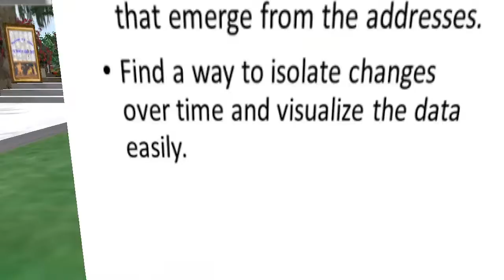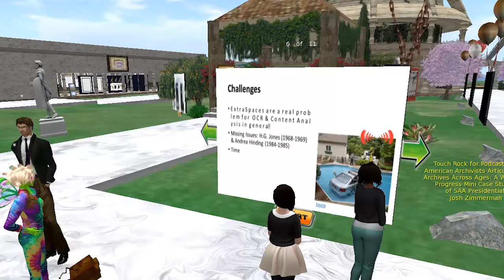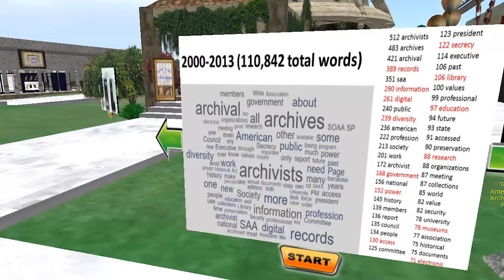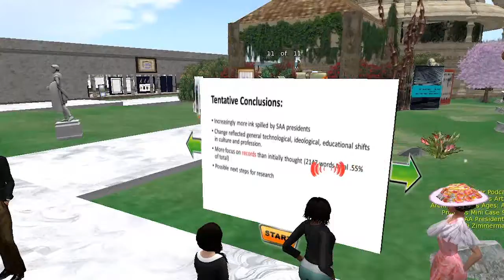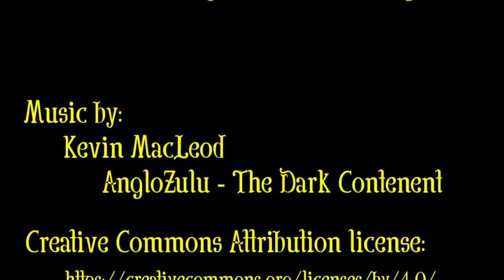Joshua Zimmerman: American Archivists Articulating Archives Across Ages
8th Annual VCARA Conference - Mini presentation by Joshua Zimmerman/Rojava on April 19, 2017.

Machinima by Marie Vans